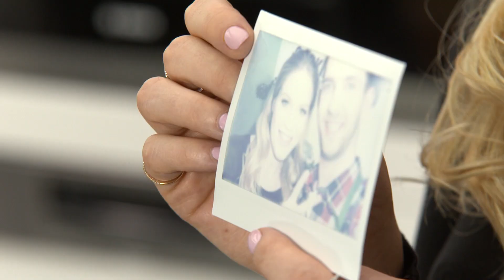Baby Challenge, czyli Zosia Ślotała podejmuje wyzwanie!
Cooking Challenge to niezwykły projekt, w którym biorą udział osoby ze świata telewizji i show biznesu, muzycy, aktorzy, kucharze, podróżnicy, a także gwiazdy Internetu. Nie będzie to zwykłe przygotowanie smakołyków - to będzie GOTOWANIE Z PRZESŁANIEM

Przyjdź i zrób coś dobrego! Podejmij wyzwanie -

Obserwuj nasz profil i oglądaj nowe odcinki CookingChallenge!